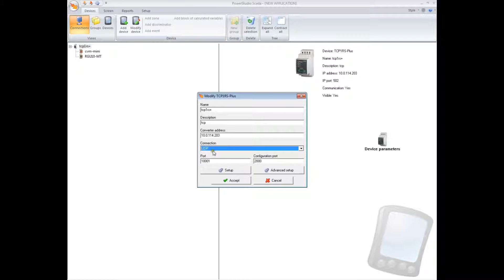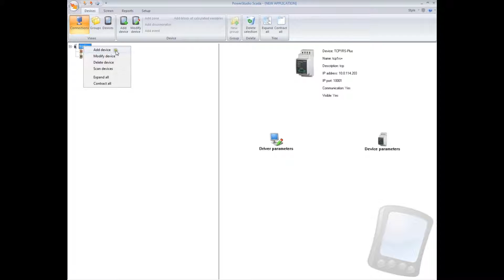¿Cómo conectar un CEM-C10 a PowerStudio Scada?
PowerStudio es un software potente, sencillo y de entorno amigable, con el cual se pueden realizar:

• Estudios energéticos de alto nivel
• Ratios de producción (Conocer consumos energéticos por unidad producida)
• Gestión de la calidad de red
• Explotación de la información adquirida de forma gráfica o mediante tablas

Permite una completa supervisión energética de analizadores de redes, contadores, fugas a tierra y un completo control de diferentes magnitudes en el campo del proceso industrial.

PowerStudio, en combinación con los equipos y sistemas CIRCUTOR, se adapta a sus necesidades poniendo a su disposición las herramientas que sus instalaciones o necesidades de supervisión y control requieran.